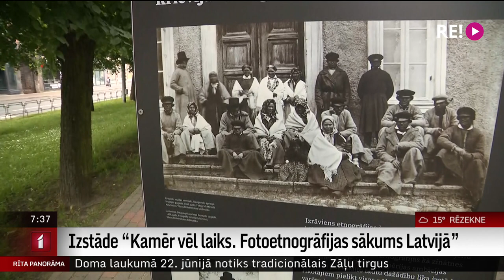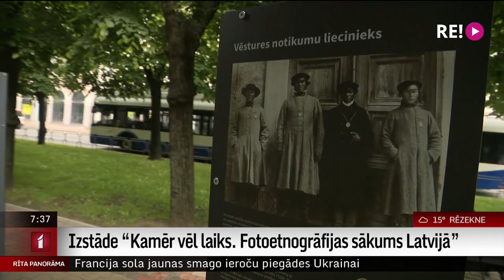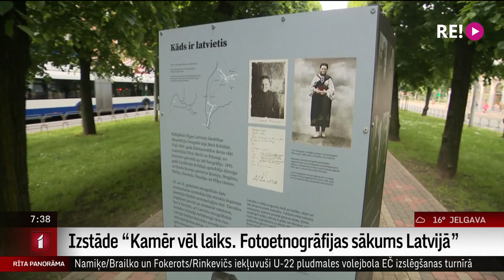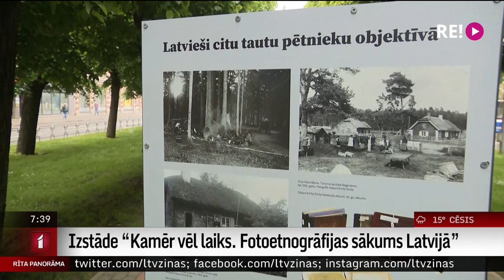Intervija ar LNVM Etnogrāfijas nodaļas vadītāju Sanitu Kalnu